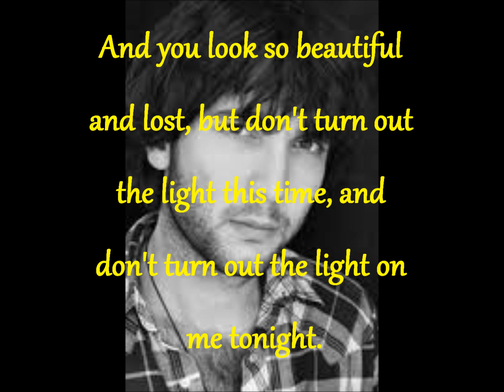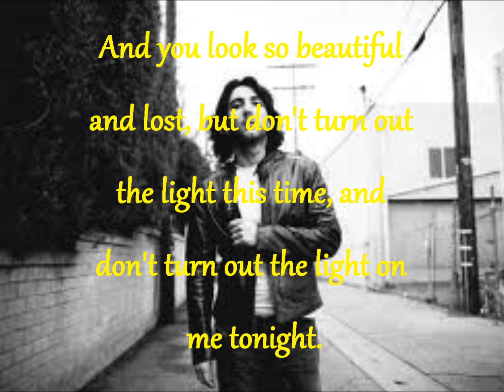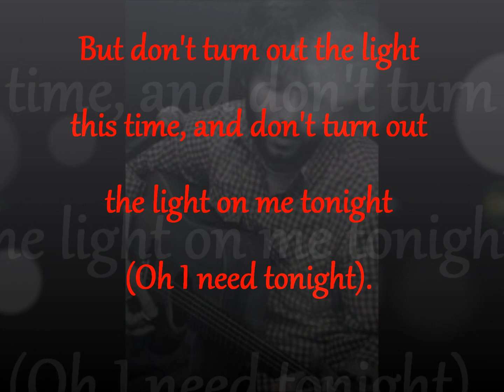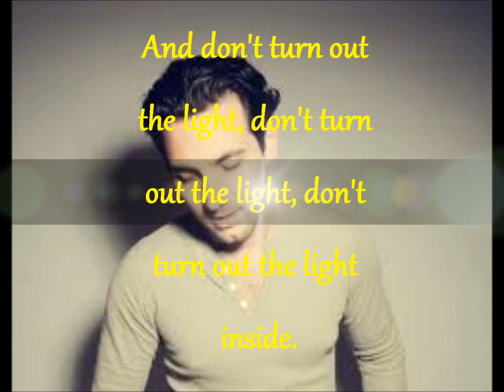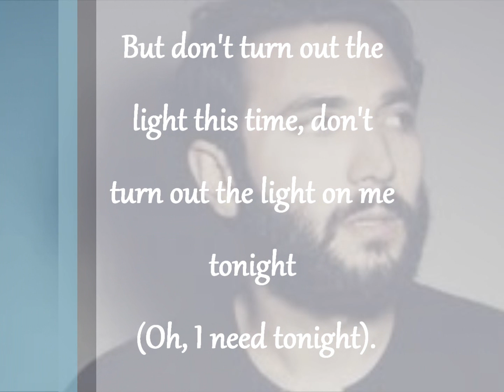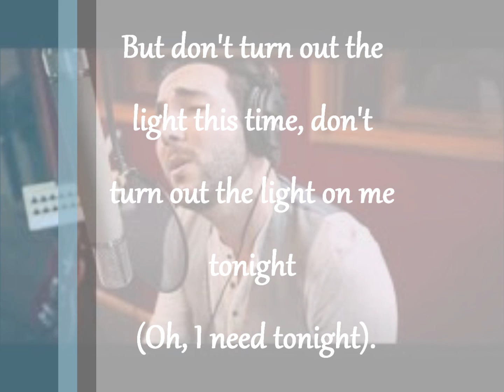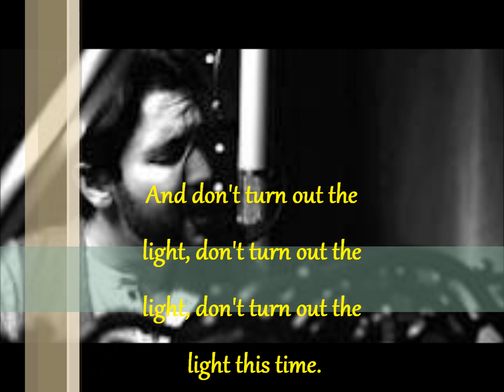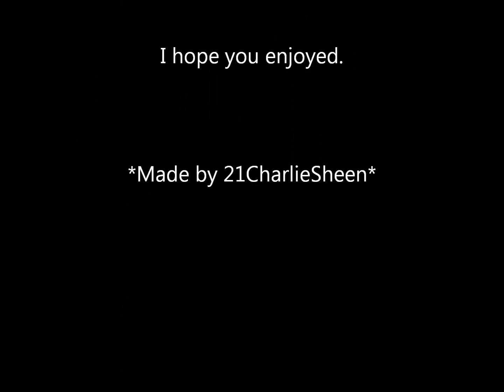Beautiful and Lost Lyric Video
It's been a little over a month since I've done a Lyric Video.
I'm aware that this song is about 2 years old, but I didn't see a lyric video to it, so I was like "why not?"
It probably won't get that many views, but idgaf.
I make these when I'm bored and for my entertainment and decide to share them with you guys c: